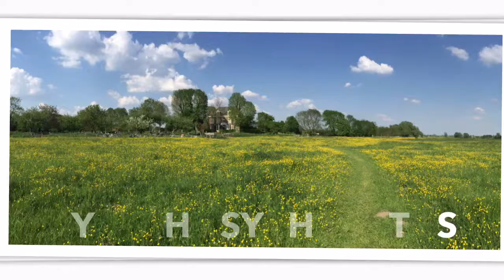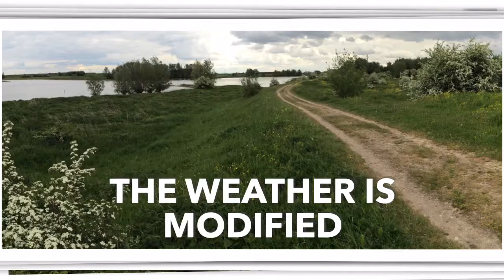Ceci n'est pas 'climate change'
It's chemicals. It's horrible. Please take the time to inform yourself and take action. Don't listen to the news, find it yourself. There is the Internet :)